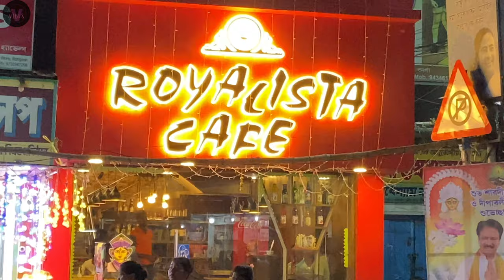সর্বপ্রথম মাটকা বিরিয়ানি বনগাঁতে 🔥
We tried matka biriyani foremost at  Royalista cafe at Bongaon bata more in just Rs 199.
We also tried
Manchow soup- 100₹
Mixed noodles hakka- 120₹
Lemon chicken-130₹
Butter chicken burger-75₹
Crispy fried chicken-130₹
Mango ice cream-99₹

Contact with us on 👇🏻
We are , Arif Sardar ( Food reviews)
               Koustav Roy (Videography, editing)
Shorts on:(apple 11)
About VUKKAR VIBES:
 It's Arif and my bro Koustav, we started our food vlog. You could see any kind of food reviews on our channel. Hope you guys really enjoy our video